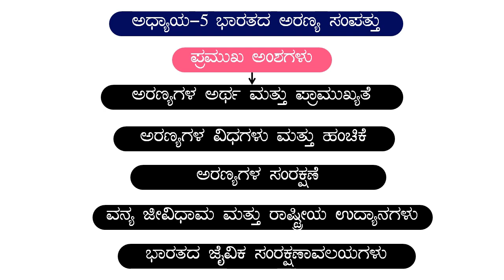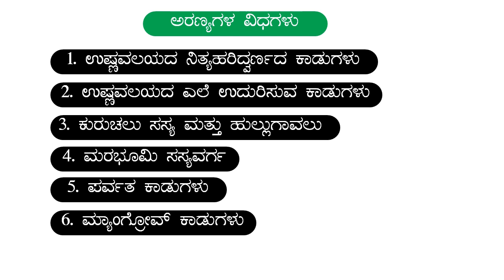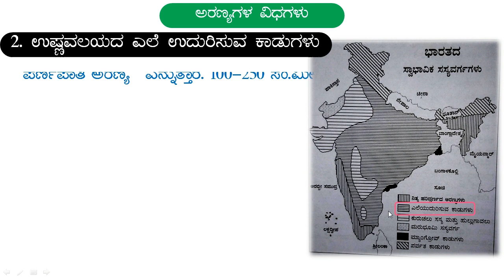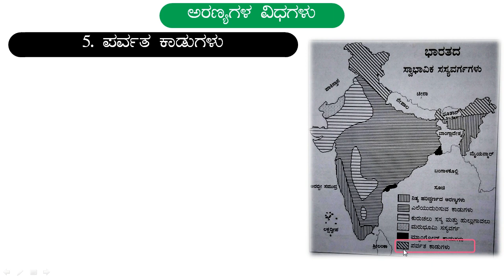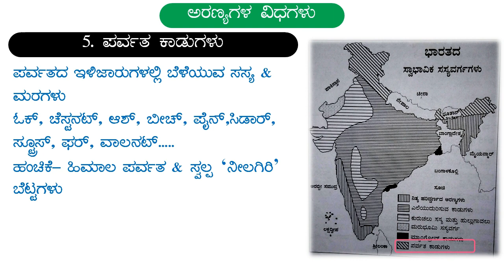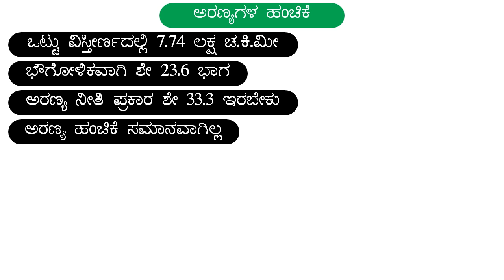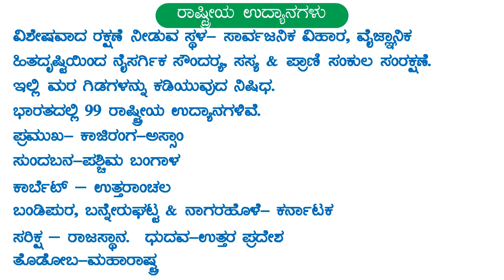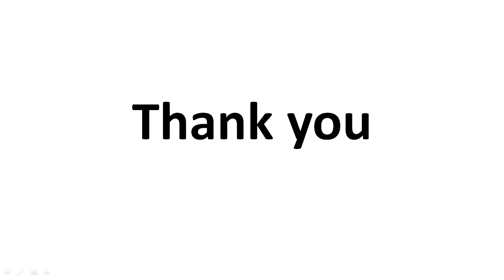10th Class Lesson Teach | Geography | Chapter 5 Indian Forest Resource | Bharatada Aranya Sampattu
10th Class Lesson Teach| Geography | Chapter 5 Indian Forest Resource | Bharatada Aranya Sampatftu |

In this video we teach about 10th social science Geography Chapter 5 Indian Forest Resource | Bharatada Aranya Sampatftu |

JOTHREDDY
From